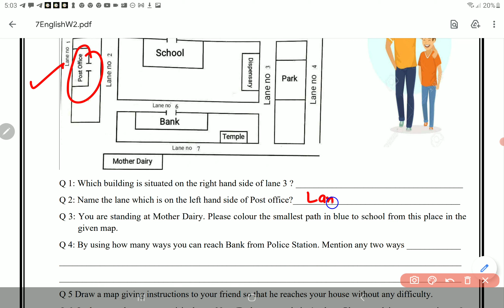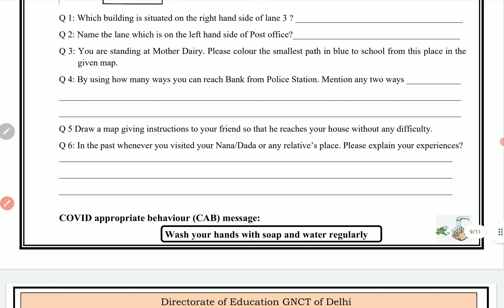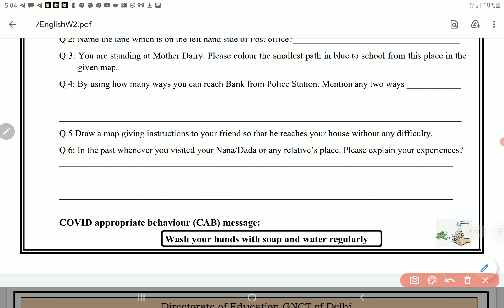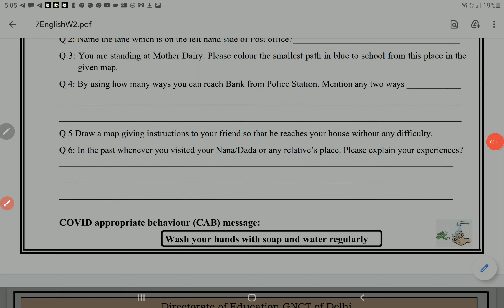Class 7th & 8th Generic Worksheet G10 16 July 2021 | PCMB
Class 7th & 8th Generic Worksheet G10 16 July 2021 | 7th & 8th Worksheet G10 16 July 2021 | PCMB DIGITAL GURUKUL